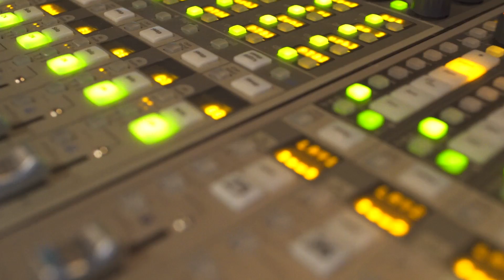'Hamilton' Star Leslie Odom Jr. Performs a Blues Classic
Tony Award-winner Leslie Odom Jr. sings ‘‘Nobody Knows You When You’re Down and Out” from his new album, in a performance at WSJ Cafe. Image: Jarrard Cole/ The Wall Street Journal